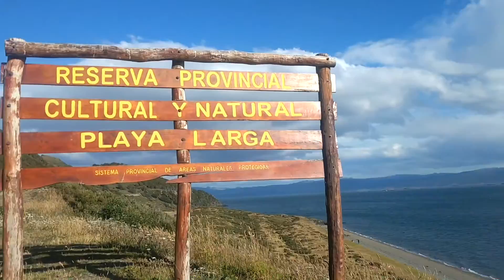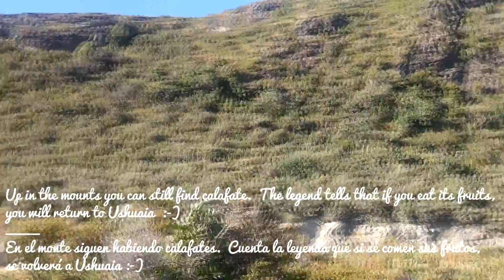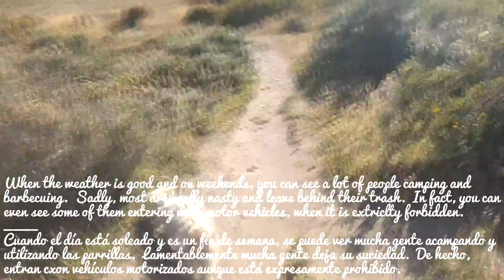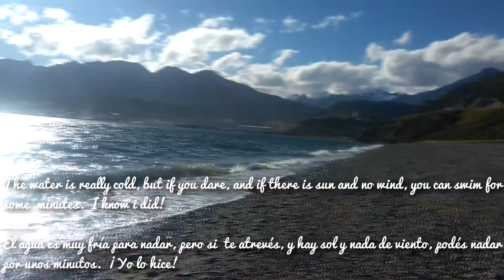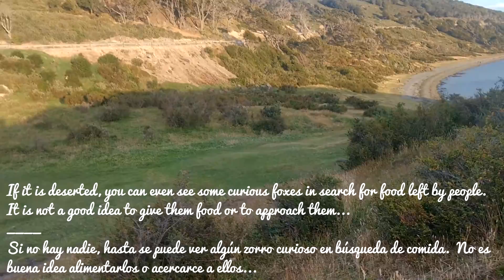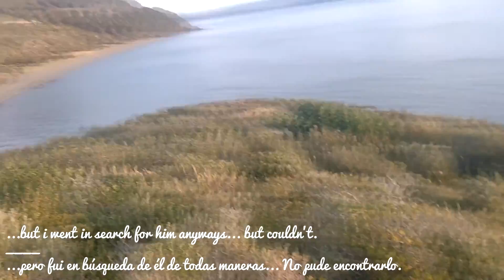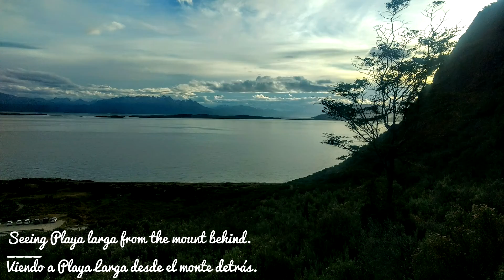A beach in Ushuaia / Playa Larga / Una playa en Ushuaia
🏖️ Description // Descripción🏖️
↘️Please expand // Por favor, expandir↙️

🇺🇸English🇺🇸
Walking to 'Playa Larga- Natural Reserve

Playa Larga (Long Beach) is a beach situated in Ushuaia City.  Is part of a natural reserve and you don't need to have any money to go, you just simply take the bus that will take you to the entrance of the trail leading to the beach ($qq paying only with SUBE card).
The purpose here is to show you a really wonderful place to spend some time if you ever come to the last city at the end of the world, away from the typical tourist places.

I record my videos and take my photos with my cellphone, so please excuse me if i can't balance enough so you can have the perfect view...😅

🇪🇸 Español🇪🇸
Caminando hacia la Reserva Ecológica 'Playa Larga'

Playa Larga se encuentra en la ciudad de Ushuaia.  Es parte de una reserva natural, y no se necesita dinero para ir; se puede tomar un colectivo público de pasajeros hasta la entrada del camino que lleva a la playa (Costo: $11 utilizando únicamente tarjeta SUBE).

El propósito de este video, y del resto, es mostrar un hermoso lugar para pasar el tiempo si alguna vez vienen a la ciudad del fin del mundo, lejos de los destinos turísticos usuales.

Grabo los videos y saco mis fotos con mi celular, y como no tengo un estabilizador, no puedo mantener los videos estables, así que sepan disculpar las pequeñas desprolijidades!

Espero que disfruten de éste y los demás videos ❤